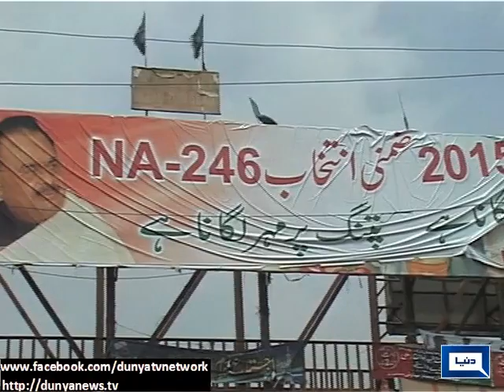Dunya News | NA 246 has become a symbolic center of country s politics